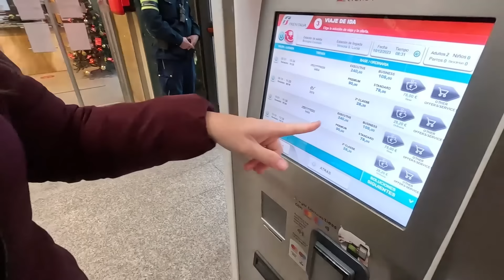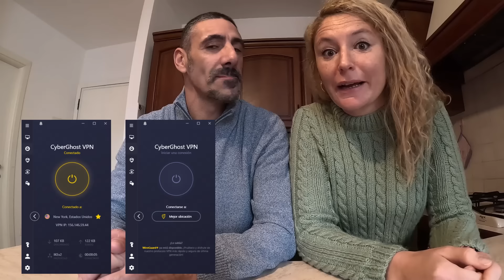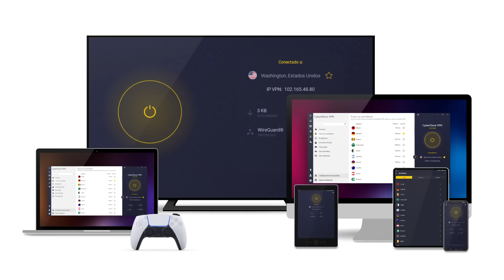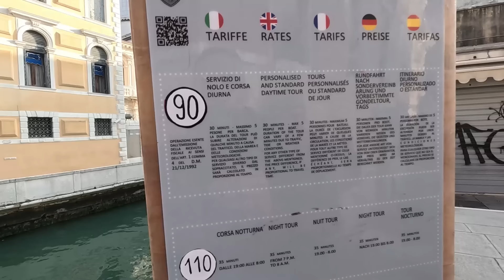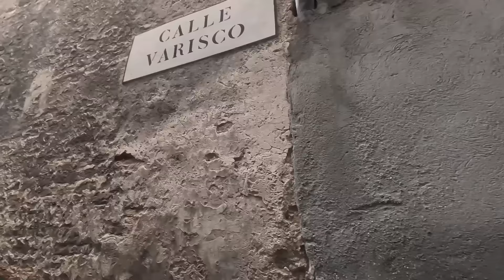Venecia NO es para cualquiera | ¿Decepcionante? 🇮🇹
Sinceramente no tenía buenas expectativas de Venecia al saber de ante mano que es una ciudad generalmente masificada por el turismo, aún así quería corroborarlo por mi mismo si visitarla emociona, o decepciona.